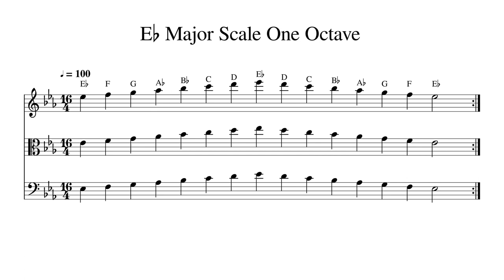E♭ E Flat Major Scale One Octave at 100bpm Backing Track BnW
Play or sing along. This track features double bass, cello, viola and violin playing E♭ E Flat Major Scale One Octave at 100bpm. Sheet music is provided on G treble clef, C alto clef and F bass clef.